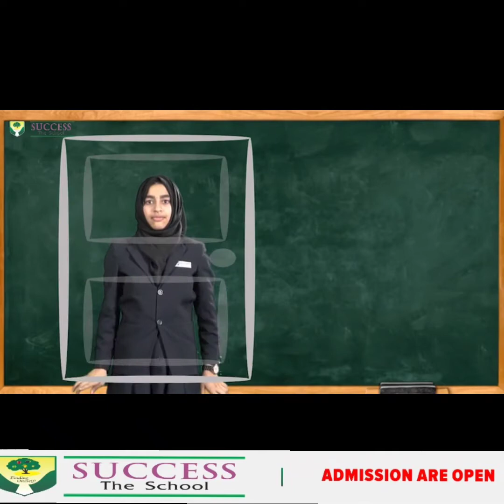QAADEEMEEN KO MAQDOOM NA BANAAYE : SYED HAMED HUSSAIN SHUTTARI